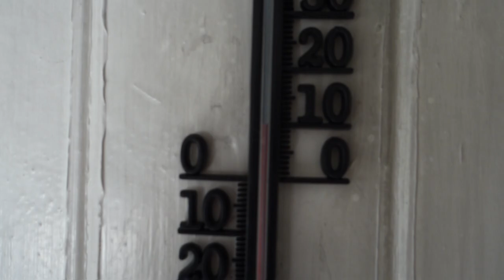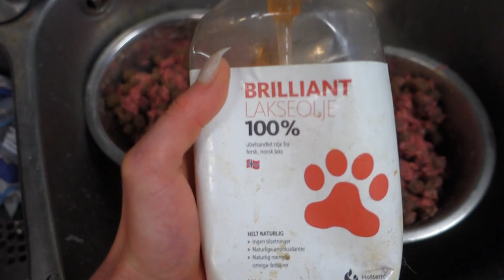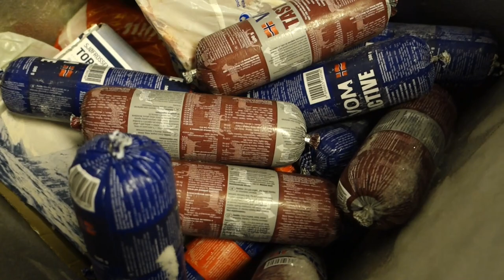LIVING with Polardogs ~ Siberian Huskies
Our FIRST vlog! Join me and my two polar dogs on a day in our life! ✨

Hope you are enjoying the video 🥰 xoxo Bethina, Inuq & Qira

Let's embark on this journey to better digestive health together. Namaste 🙏